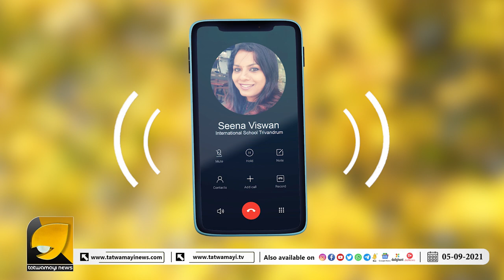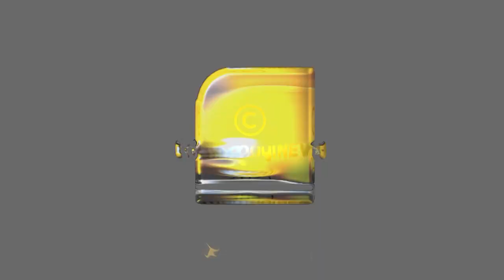ഇന്ന് അദ്ധ്യാപക ദിനം | teachers day